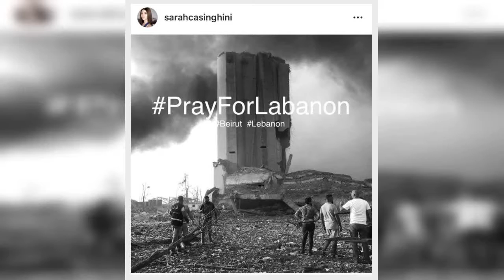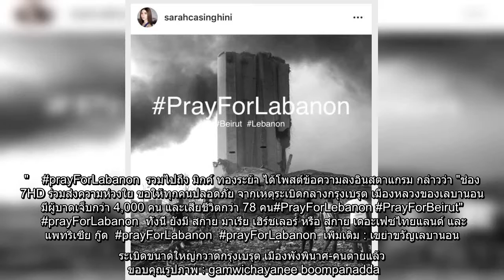✅ เหล่าดารา ส่งใจ ติดแฮชแท็ก prayForLabanon เหตุระเบิด กลางกรุงเลบานอน